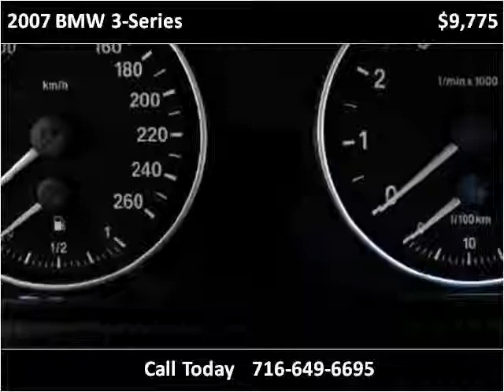2007 BMW 3-Series Used Cars Hamburg, Buffalo, Krown Rust con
This 2007 BMW 3-Series is available from Superior Auto Sales.